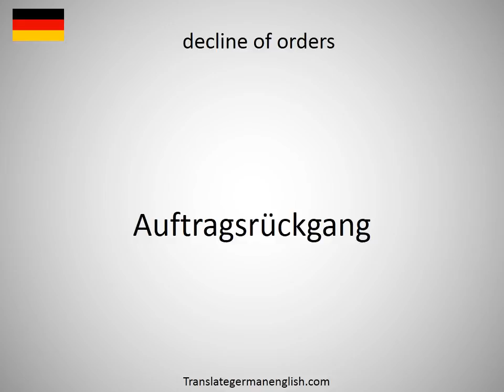How to say decline of enthusiasm in German?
How to say decline of enthusiasm in German? Learn the pronounciation decline of enthusiasm! How to Pronounce decline of enthusiasm. Expand your vocabulary, learn German words. Practice German online. Use this free pronunciation guide to practice words at a time. Learn German for free. Thank you for viewing, please like or subscribe! hoe om te sê, si të thuash, እንዴት እንደሚናገር, wie sagt man, comment dire, come dire, como dizer, как сказать, nasıl denir, cómo decir, 怎么说, πώς να το πω, hoe zeg je.